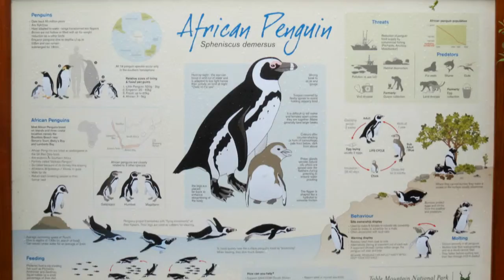31102013 Penguin colony. Boulders bay. Foxy beach. South Africa